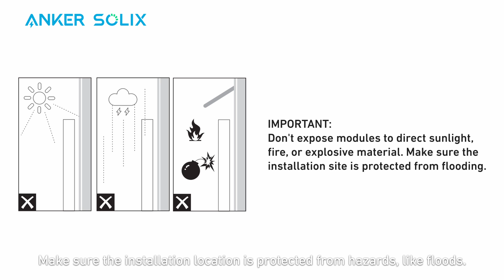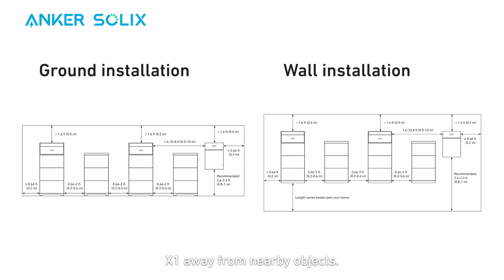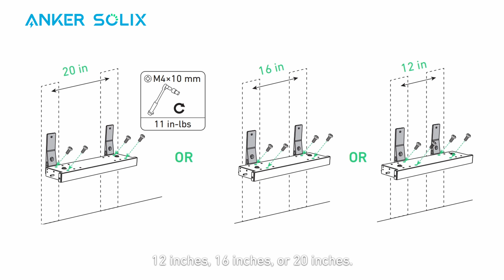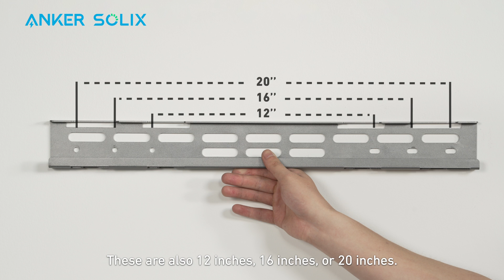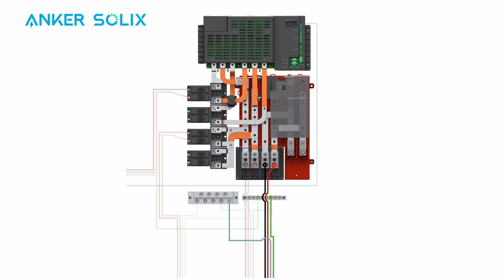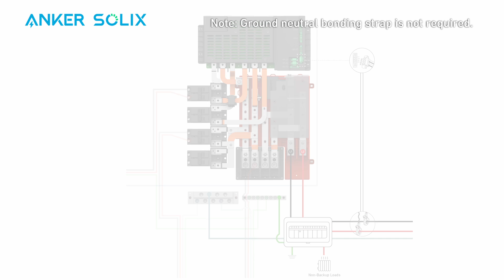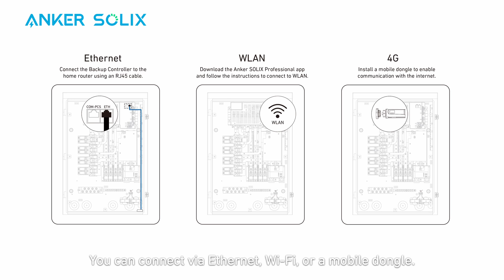How to Install Anker SOLIX X1 AC-Coupled Energy Storage System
Learn how to install Anker SOLIX X1 with our video guide.

REMINDER: Only properly trained technicians and certified installers should set up Anker SOLIX X1.

Anker SOLIX X1 keeps your home powered, even in extreme conditions.

- Customize power up to 36kW and 180kWh.
- Gain up to 2350kWh of more attainable energy.
- Enjoy 100% power from -4°F to 131°F.
- Switch to backup power in just 20ms.
- Go off-grid with 110% power.
- 5.9" ultra-thin build fits anywhere around your home.